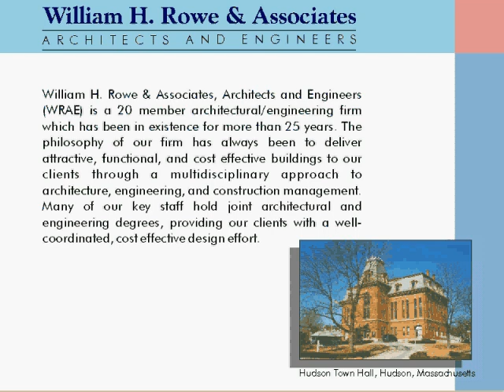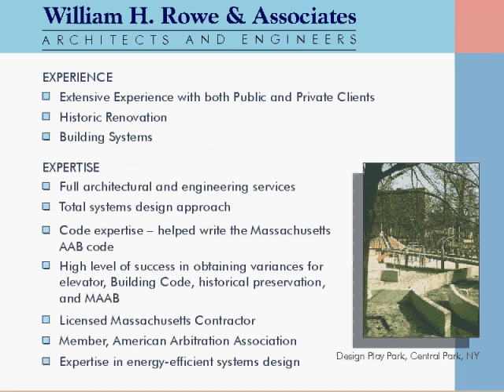Marreting Animation for Architecture Firm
I just loaded Picasa on my new computer and it dug this 15 year old animation out of my archives. It was optimized to fit on a single floppy disk.